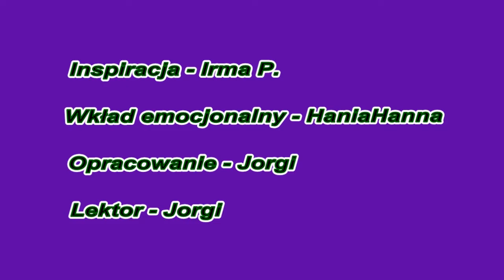Chrusty dla rozpusty